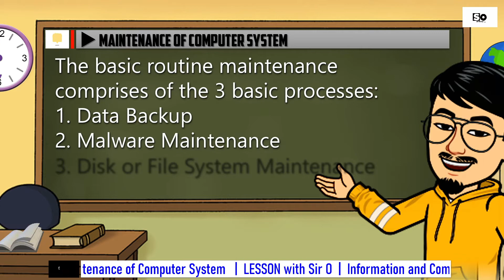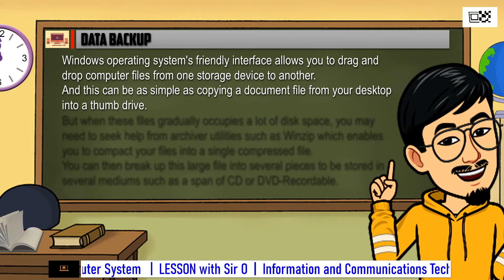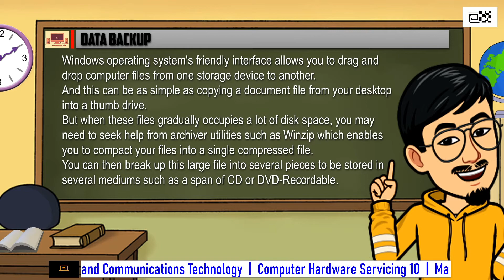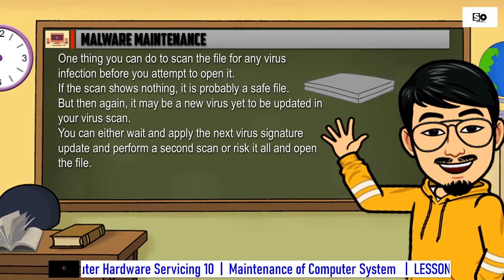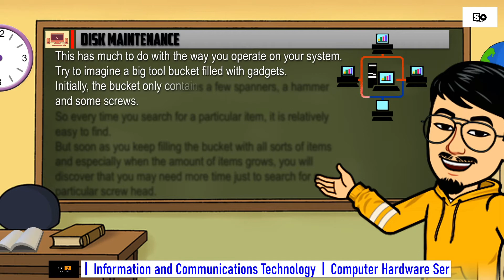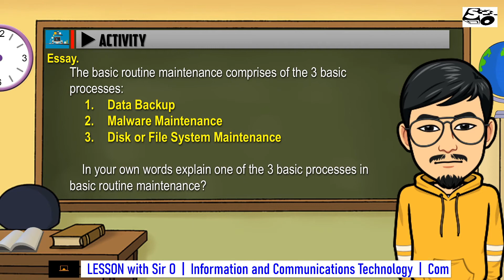ICT-CHS10 Maintenance of Computer System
Maintenance of Computer System
LESSON with Sir O